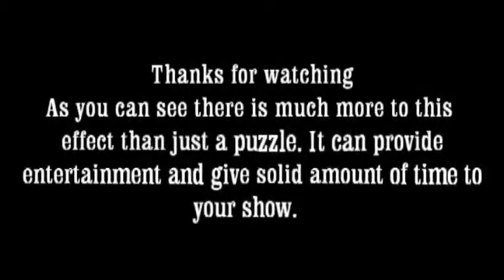Saturn Magic -Classic Ring and Spring (DVD and gimmick) by Magic Ian - Trick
to purchase this item or view our fantastic range of other magic products